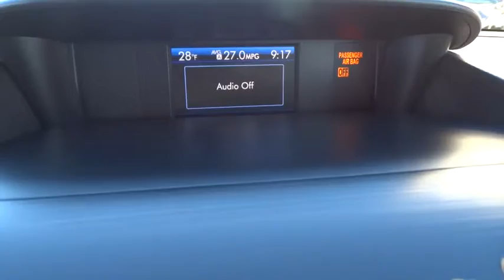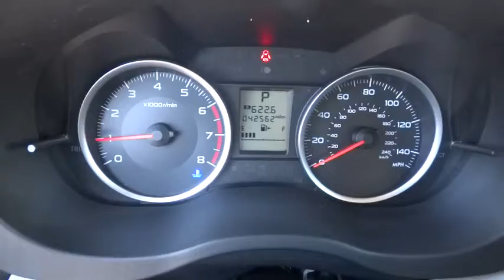2015 SUBARU FORESTER Great Falls, Missoula, Helena, Billings, Kalispell, MT FH405863HA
2015 SUBARU FORESTER
2015 SUBARU FORESTER 4DR AUTO 2.5I PREMIUM PZEV - Stock#: FH405863HA - VIN#: JF2SJADC3FH405863

2.5i Premium trim. REDUCED FROM $24,212!, FUEL EFFICIENT 32 MPG Hwy/24 MPG City! Sunroof, Heated Seats, Bluetooth, CD Player, iPod/MP3 Input, Alloy Wheels, All Wheel Drive, Back-Up Camera. READ MORE!br /br /KEY FEATURES INCLUDEbr /All Wheel Drive, Heated Driver Seat, Back-Up Camera, iPod/MP3 Input, Bluetooth, CD Player, Dual Moonroof, Aluminum Wheels, Heated Seats MP3 Player, Keyless Entry, Privacy Glass, Steering Wheel Controls, Child Safety Locks. br /br /EXPERTS RAVEbr /Great Gas Mileage: 32 MPG Hwy. br /br /AFFORDABILITYbr /Was $24,212. br /br /WHY BUY FROM USbr /Honda of Great Falls sells New Honda's and used cars, trucks & SUVs of all makes and models in Great Falls, MT. We have a strong and committed sales staff with many years of experience satisfying our customers' needs. Feel free to browse our inventory online, request more information about vehicles, set up a test drive or inquire about financing! br /br /Price does not include title, license, or dealer doc fees. See dealer for details. br / Our multi-point inspection does not guarantee a recall free vehicle.